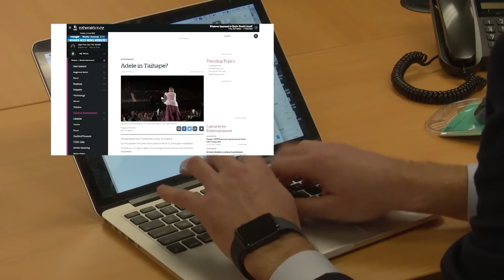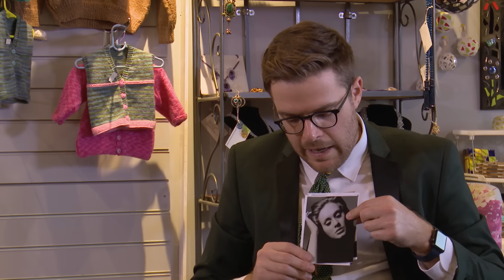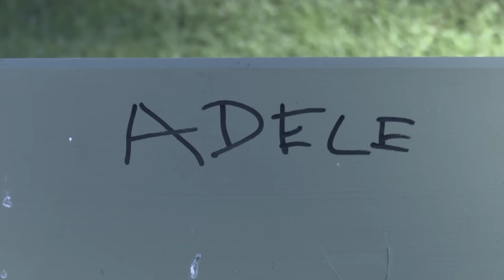New Zealand Today - Guy Williams goes to Taihape to find out if Adele ever visited